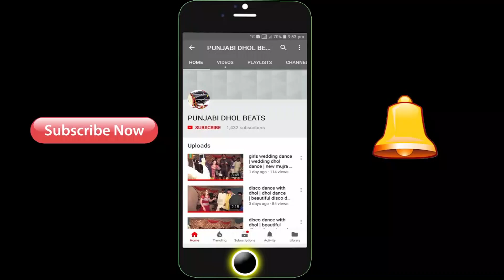Beautiful Village Dhol Dance In Pakistan | Punjabi Dhol Beats | Best Jhumar Dance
wedding dance
jhumar dance
dhol dance
best dance
dhol dance in wedding
pakistani boys dhol dance
ludi dance in wedding
pakistani dance

ulfat movies
shoukat ali ulfat
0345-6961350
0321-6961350